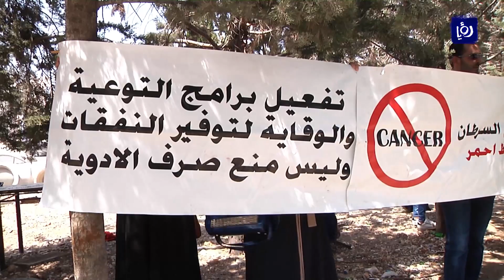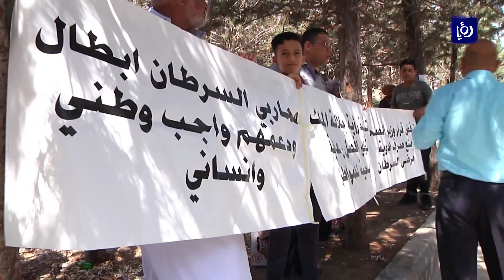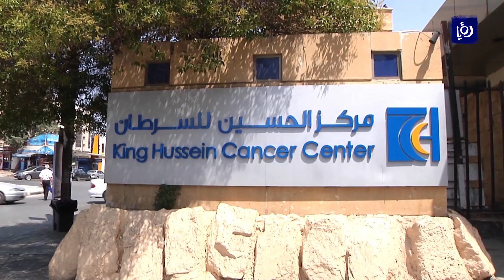مرضى السرطان وذووهم ينفذون اعتصـاما أمام "مركـز الحسين" - (22-7-2017)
نفذ العشراتُ من مرضى السرطان وذويهِم اليومَ اعتصاما امامَ  مركزِ الحسين للسرطان تعبيرا عن رفضِهم لقرارِ وزارةِ الصحة المتضمنِ وقفَ تجديدِ الإعفاءاتِ الطبيةِ لهم.

تقرير: أسامة العدوان.